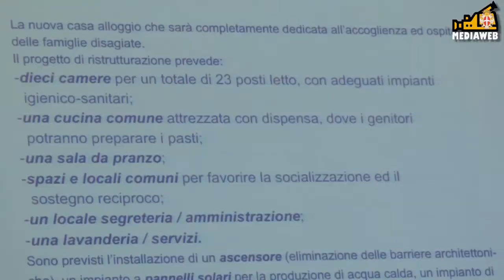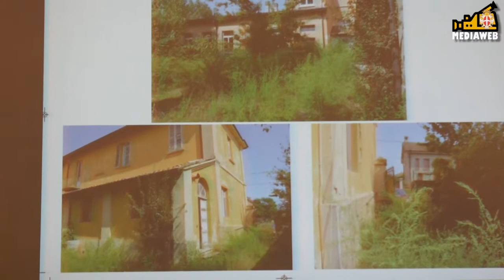AGAL - Casa Mirabello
Presentato il Progetto che prevede la ristrutturazione dell' Edificio ex scuola Malcovati a Mirabello. Ne parlano la Presidente di Agal Clara Baggi, il Capo Gabinetto del Comune di Pavia Luigi Greco. L Assessore ai Servizi Sociali Sandro Assanelli, e L' Assessore alle Politiche per la Coesione Sociale dell' Amministrazione Provinciale  Francesco Brendolise